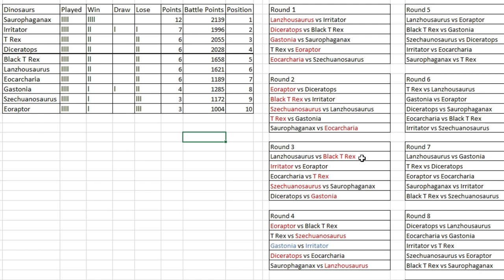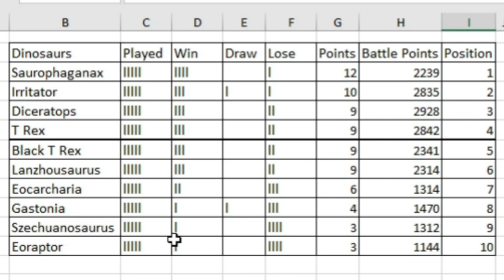Dinosaur King Tournament | Spooky Showdown 2023 | Round Robin | Round 5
Dinosaur King Spooky Showdown Tournament 2023 | Round Robin | Round 5:

Battles in this video:
Lanzhousaurus vs Eoraptor
Black T Rex vs Gastonia
Szechuanosaurus vs Diceratops
Irritator vs Eocarcharia
Saurophaganax vs T Rex